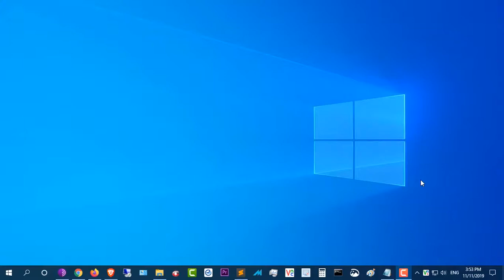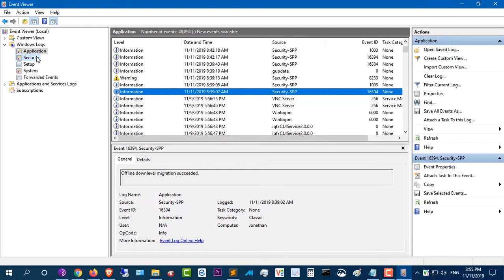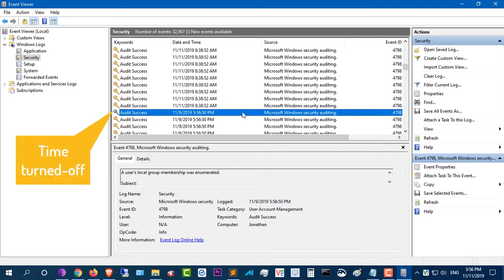How to check when your computer was turned off and turned on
This tutorial will let you know when a computer is turned-on and turned-off